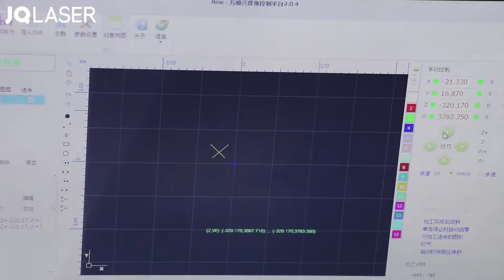Automatic laser welding machine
JQ laser automatic laser welding machine